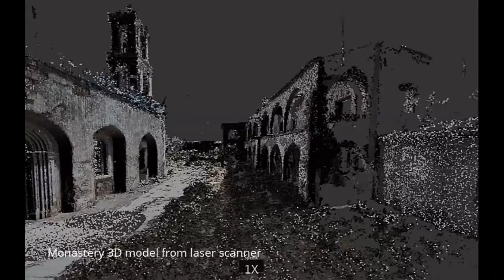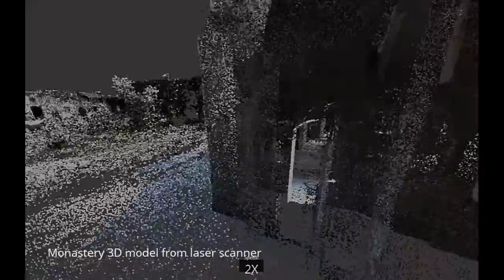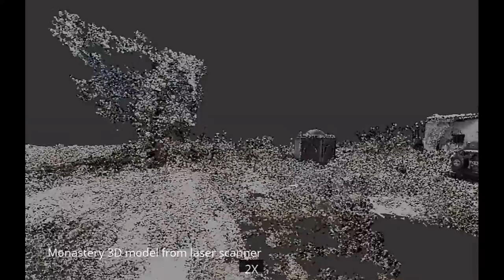3D Virtual tour - Myrtou Agios Panteleimonas Cyprus